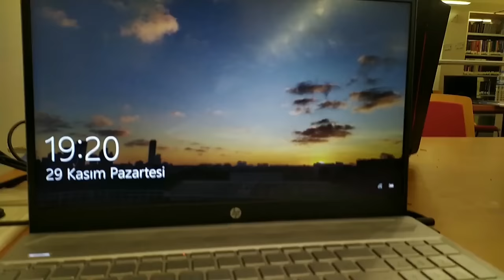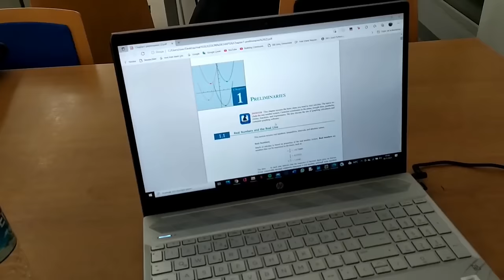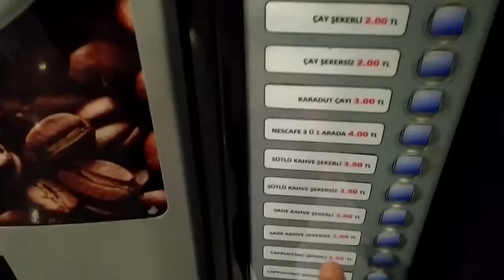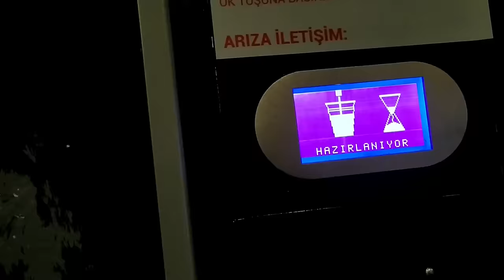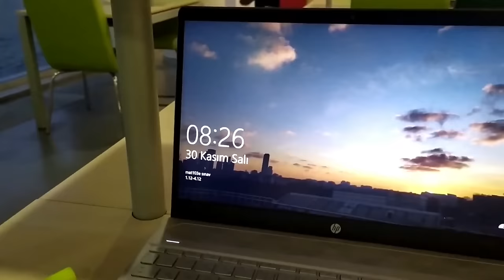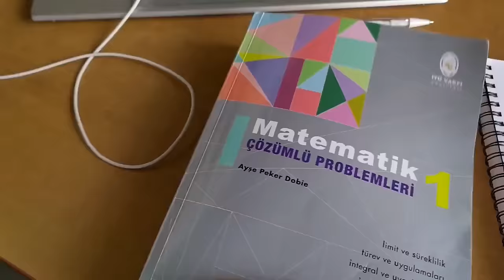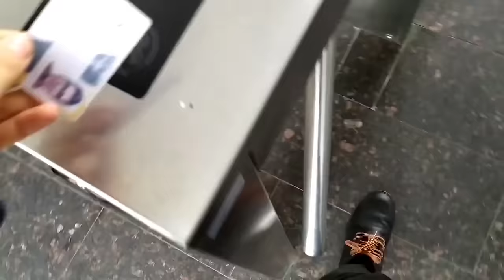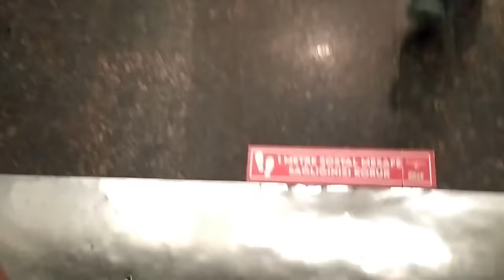İTÜ'de 24 saat boyunca ders çalışmak / İTÜ Mustafa İnan Kütüphanesi itü vlog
şu sıralar napıyorsun ders ders derss dersss
iyi seyirler.

Videomu beğenip kanalıma abone ılamyı untmayın.